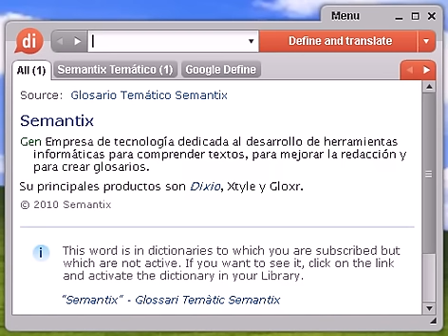Definición de fluctuar